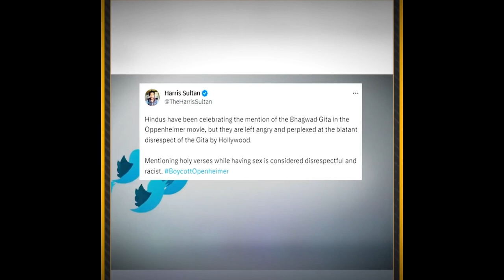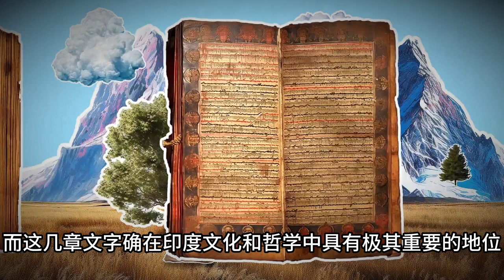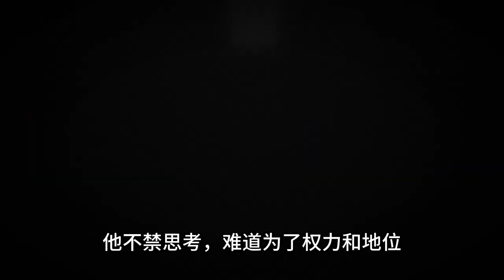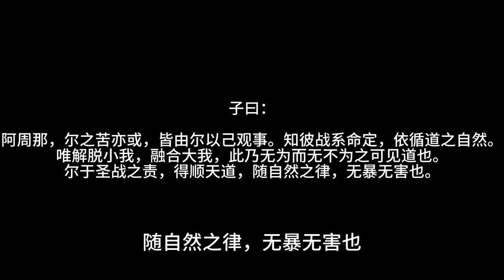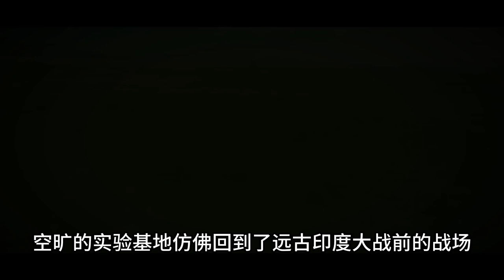深挖：《奥本海默》的性争议与《薄伽梵歌》有什么联系？